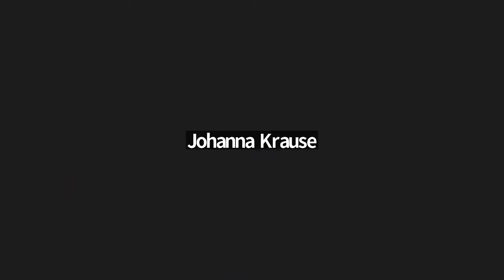Presentación Libro "Xi-na en el siglo del dragón: lo que todos deben saber sobre China"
Jorge Heine,  abogado, cientista político, ex embajador de Chile en China, India y Sudáfrica, y profesor de Relaciones Internacionales en la Escuela Pardee de Estudios Globales de la Universidad de Boston, lanza su nuevo libro "Xi-na en el siglo del dragón: lo que todos deben saber sobre China".

La publicación fue presentada por la periodista y politóloga de CNN Chile, Mónica Rincón; el ex ministro de Estado, Sergio Bitar, y el Coordinador del Programa de Estudios Chinos del IEI, profesor Andrés Bórquez.

Moderó el panel, la Directora del Instituto de Estudios Internacionales de la Universidad de Chile, profesora Dorotea López Giral.